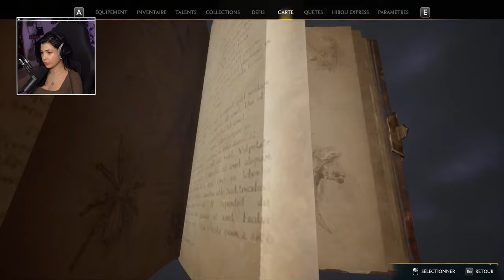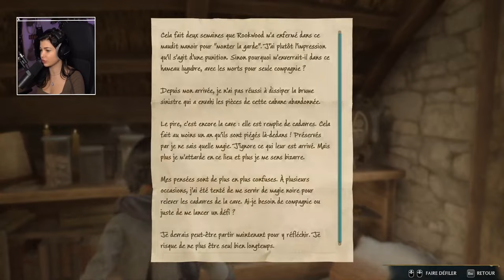Wtf j'ai jamais autant galéré sur le jeu 😅 *c'est une catastrophe* (let's play) | Hogwarts Legacy #7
Plus d'infos sur le jeu :

Pour la première fois, découvrez Poudlard dans les années 1800. Vous incarnez un.e élève détenant la clé d'un ancien secret qui menace de déchirer le monde des sorciers. Vous pouvez maintenant prendre le contrôle de l'action et être au centre de votre propre aventure dans le monde des sorciers. Votre héritage vous appartient.